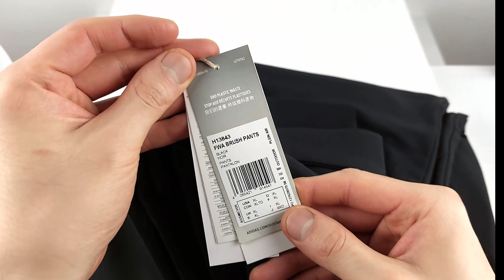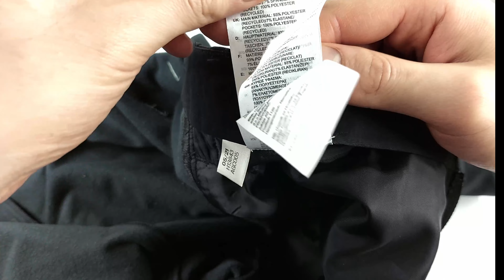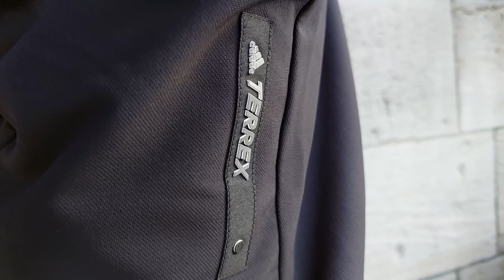"End plastic waste" Adidas Terrex FWA Brush Pants Review & On body [4K]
• Adidas Terrex FWA Brush Pants
 - Style# : H13843
 - Size : XL ( Model 190 / 85 )
 - Color : Black

• Short Review
 - "Simple & Clean"